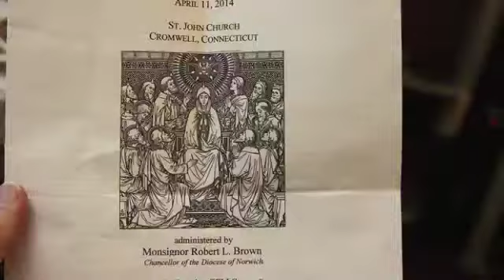Justin's Confirmation 4/11/14 SD 480p